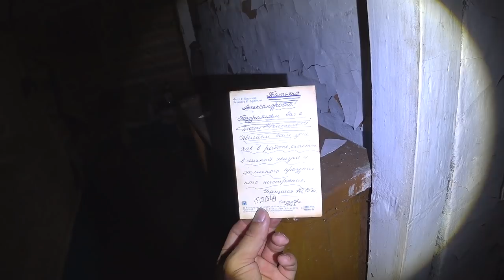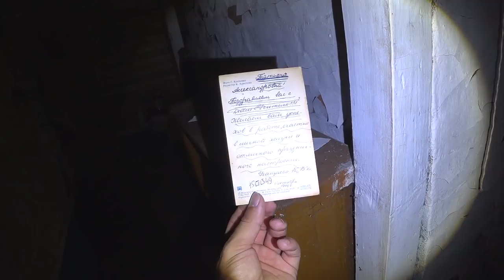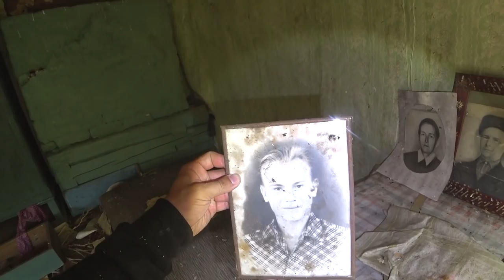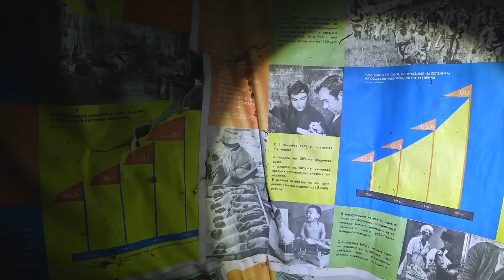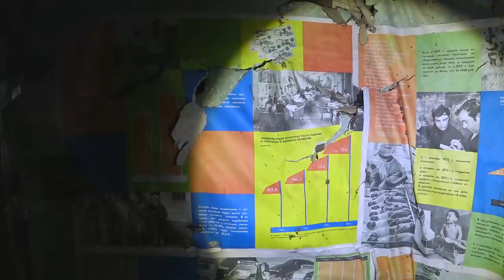В конце дороги нас ждала она.Пустая,брошенная,забытая.Красивые дома оставлены навсегда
В конце дороги идущей вдоль нескольких населенных пунктов мы обнаружили  две заброшенные деревни.В этом видео мы посмотрим что представляет из себя одна из них.Посмотрим что осталось внутри покинутых домов и представим как тут жили люди раньше.В одном из следующих видео мы отправимся дальше и посмотрим на следующую деревню